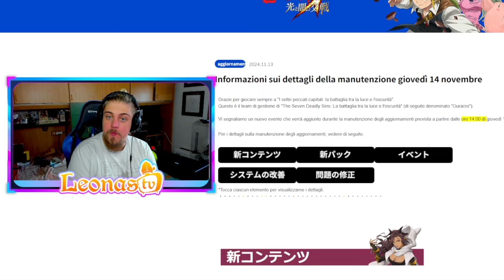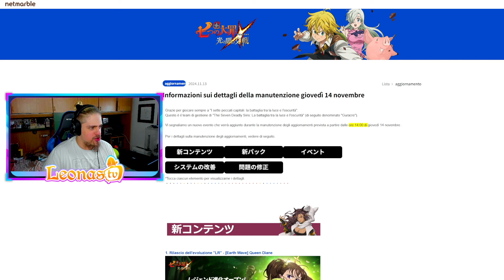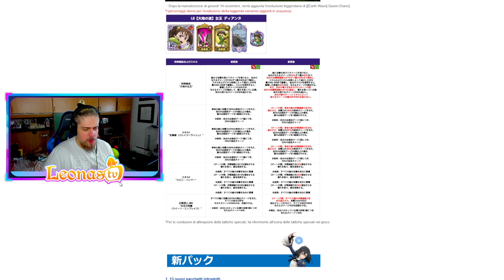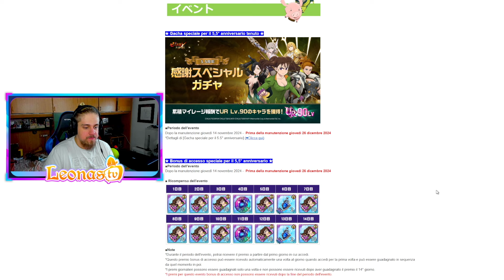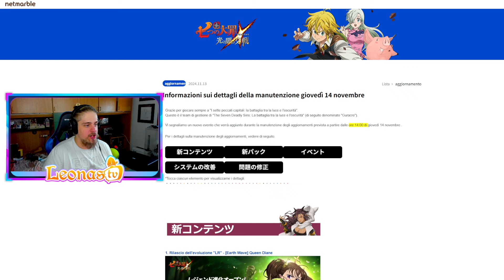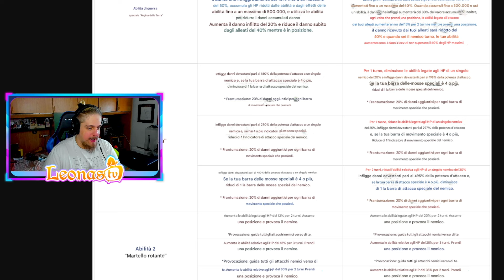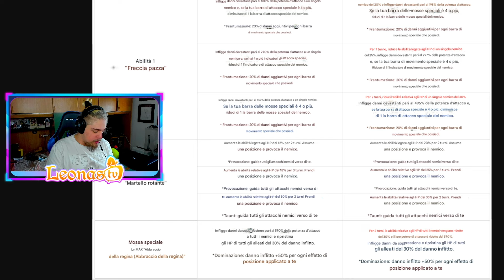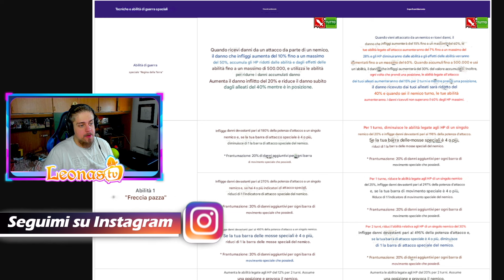BANNER VOTAZIONI PROSSIMO FEST e DIANE LR È ROTTA?! ALL NEWS! - Seven Deadly Sins Grand Cross ITA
500 LIKE PER QUESTO VIDEO VERAMENTE STRAORDINARIO SE VOLETE UN PROSSIMO EPISODIO ANCORA PIÙ SPECIALE, VI RINGRAZIO COME SEMPRE E... ELLETSEGOOO BOYSSS!!! ;)

Se volete acquistare tantissimi prodotti a tema nerd (Box carte Pokemon, One Piece ecc..., Carte gradate e non, Manga, Funko Pop, Weekly Shonen Jump, Fumetti, Action Figure e Mistery Box) "La Tela Del Fumetto" è il sito che fa per voi!Con il codice sconto "leonastv" avrai il 5% su tutti i fumetti nuovi, il 30% sui fumetti usati e il 10% su tutto quello che non è fumetti!

●▬▬▬▬▬▬ SOCIAL NETWORK ▬▬▬▬▬▬●